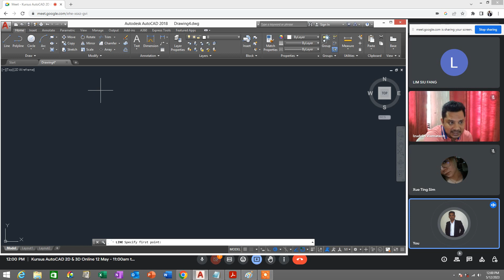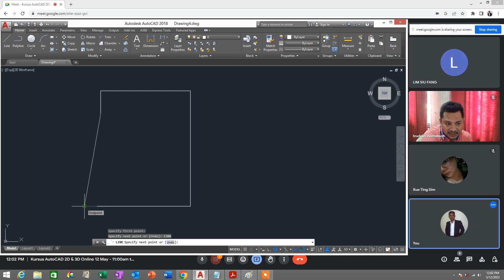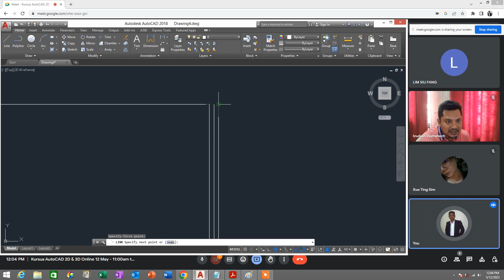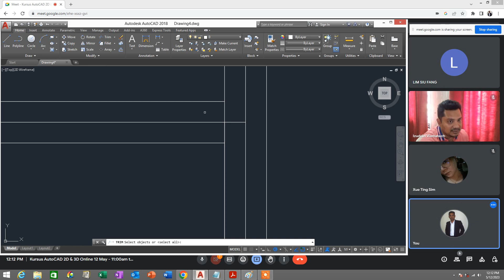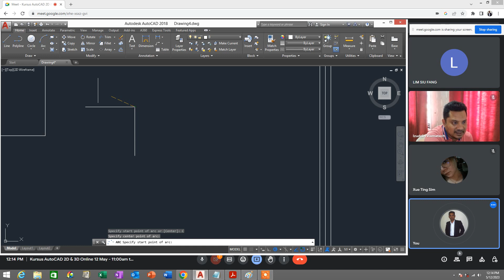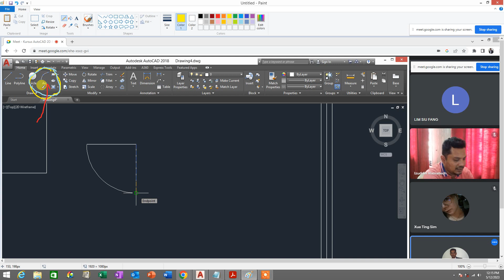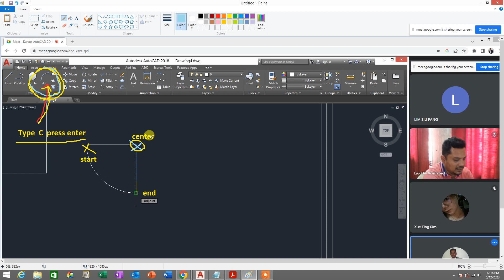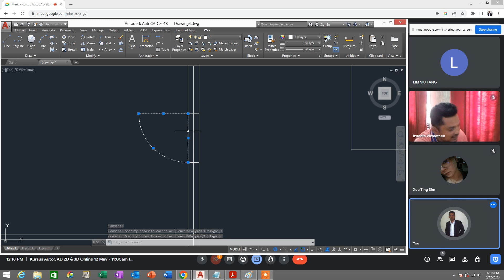AutoCAD Tutorial Bahasa Melayu - Membina Lukisan Pelan Bangunan Mudah Lengkap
Video ini adalah salah satu AutoCAD Tutorial Bahasa Melayu atau AutoCAD Tutorial Malay dalam pakej Kursus Sijil AutoCAD 2D & 3D (Fizikal Classroom / Online) anjuran Pusat Latihan Komputer Vixmatech Bandar Bukit Tinggi Klang Selangor.

AutoCAD Certificate Course Malaysia (Kursus Sijil AutoCAD 2D & 3D Classroom / Online).
Kursus CIDB 20 CCD Points Course.

This AutoCAD 2D & 3D Certificate Course is HRDF Claimable.
Vixmatech MyCoID is LLP0006644LGN. The certificate obtained from this fizikal classroom course will carry 20 CCD Points by CIDB Malaysia.

Sijil Diiktiraf & Spesifikasi kursus ini berdaftar di bawah CIDB Malaysia, Kementerian Kewangan, Kementerian Sumber Manusia & Pembangunan Sumber Manusia Berhad. Kursus Sijil AutoCAD 2D & 3D kami diluluskan oleh CIDB Malaysia dengan 20 mata CCD. HRDF Claimable.

Untuk pengetahuan pihak tuan / puan, Kursus Sijil AutoCAD 2D & 3D Classroom / Online ini direka khas untuk individu yang Beginners atau yang Zero Knowledge tentang AutoCAD software. Kursus AutoCAD 2D & 3D ini lebih menekankan aspek  "Practical Exercises" yang lebih fokus kepada Hands-on Practical Training. Trainer akan demo teknik-teknik penggunaan AutoCAD menggunakan projector seterusnya peserta akan mempraktikkan teknik-teknik AutoCAD di komputer mereka masing-masing. Trainer akan monitor progress peserta secara individu (Individual Progress Monitoring) untuk  memastikan teknik-teknik AutoCAD dapat dipraktikkan oleh peserta dengan betul.  Komputer & buku nota manual kursus disediakan. Air-cond computer lab.

Pakej Kursus Sijil AutoCAD 2D Basics & 3D Advanced Modeling ini menggabungkan teknik-teknik Lukisan Pelan AutoCAD Asas 2D & 3D Advanced Modeling untuk keperluan industri seperti firma arkitek & kejuruteraan.

Sijil Diiktiraf & Spesifikasi kursus ini berdaftar di bawah CIDB Malaysia, Kementerian Kewangan, Kementerian Sumber Manusia & Pembangunan Sumber Manusia Berhad. HRDF Claimable. Sijil 20 mata CCD CIDB diberi pada hari kedua setelah tamat kursus.

Kami sebuah Pusat Latihan I.T. yang bertauliah berdaftar di bawah CIDB, Kementerian Kewangan & Kementerian Sumber Manusia menawarkan Kursus Sijil AutoCAD 2D & 3D Combined Training Course. Kursus Sijil AutoCAD 2D & 3D kami diluluskan oleh CIDB dengan 20 mata CCD. Butir-butir kursus adalah seperti berikut:

Nama Program: Kursus Sijil AutoCAD 2D Basics & 3D Advanced Modeling
Training Method: Kursus CIDB 20 CCD Points (Kursus Fizikal Classroom / Online)
Training Provider: Vixmatech Computer Training Center, Bandar Bukit Tinggi Klang, Selangor.
Jangkamasa: 2 hari penuh (9am-5pm)
Kemudahan: Komputer Disediakan (Air-cond Computer Lab)
Courseware: AutoCAD 2020 Dvd Software Installer & Course Manuals diberi

** Kursus Fizikal Classroom / Kursus Online
** Sijil Pencapaian 20 CIDB CCD Points akan diberikan kpd students
** Sijil Diiktiraf !
** Para peserta layak mendapat 20 mata CCD CIDB selepas tamat kursus.
** Sijil 20 mata CCD CIDB diberi pada hari kedua setelah tamat kursus.
** HRDF Claimable
** Komputer Disediakan (Air-cond Computer Lab)
** AutoCAD 2020 Dvd Software Installer & Course Manuals diberi percuma !!